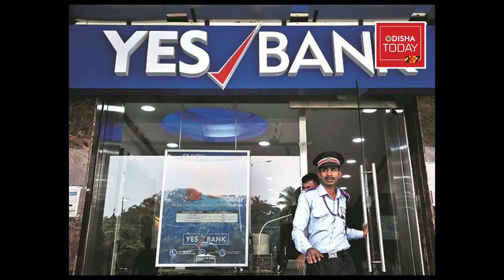petrol diesel price increase \10 bada khabar \yes bank